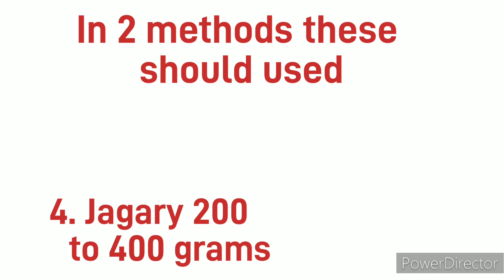0154 - मधुमक्खियों को कैसे आकर्षित करें